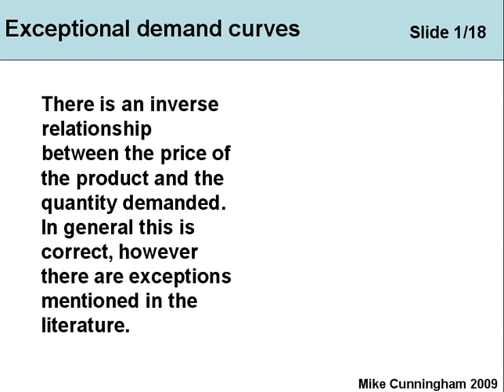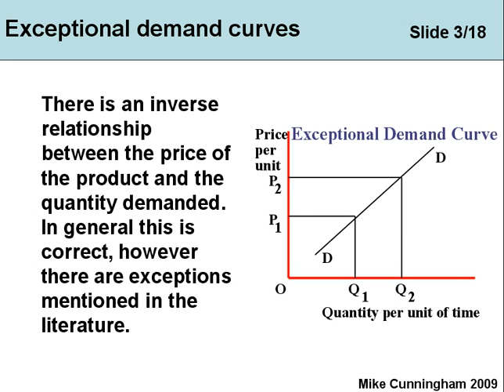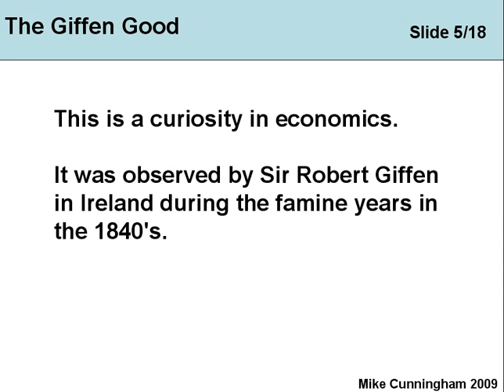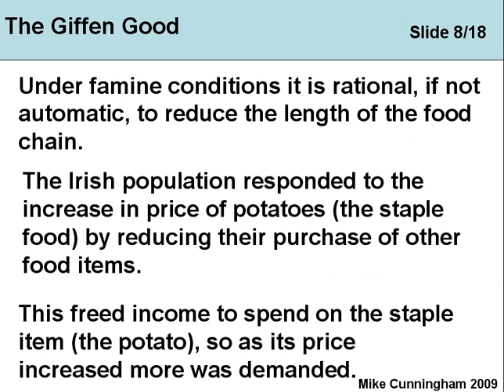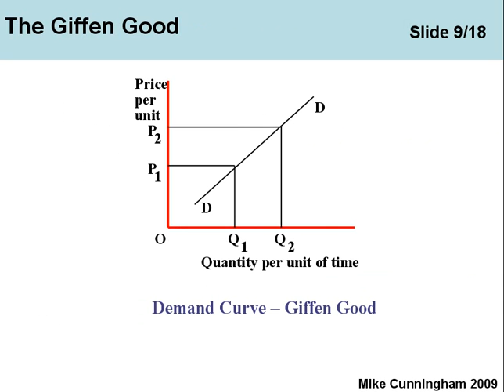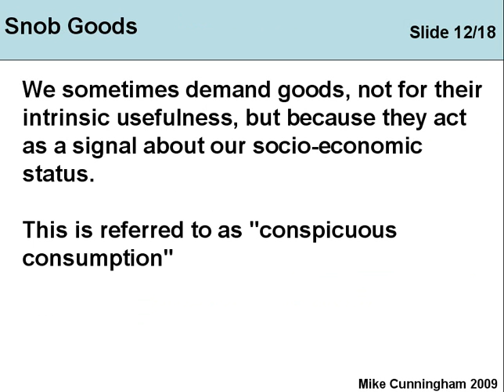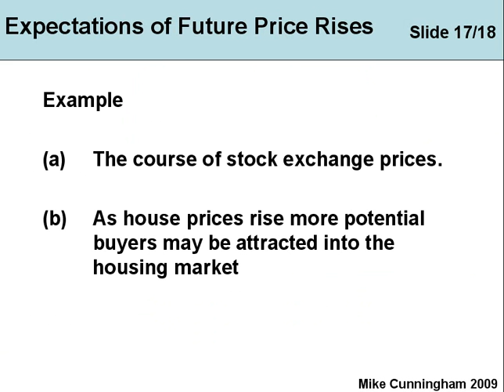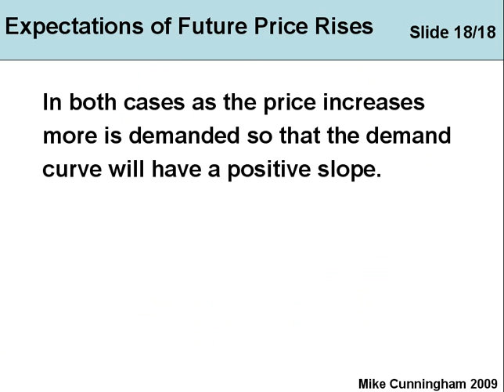Exceptional Demand Relationships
An inferior good is a type of exceptional demand relationship in which the quantity demanded of a good decreases as the consumer's income increases. This is in contrast to a normal good, where the quantity demanded increases as the consumer's income increases.
Inferior goods are typically cheaper alternatives to more expensive goods and are often associated with lower-income households. Examples of inferior goods include generic brands, used clothing, and fast food. As consumers' incomes increase, they may choose to replace these inferior goods with higher-quality alternatives.
Another type of exceptional demand relationship is the cross-price elasticity of demand, which refers to the degree to which the demand for one good is affected by changes in the price of a related good. For example, if the price of gasoline increases, the demand for hybrid cars may increase as consumers seek more fuel-efficient alternatives. In this case, gasoline and hybrid cars are considered complements.
By understanding these exceptional demand relationships, businesses can better predict how changes in income, prices, and related goods will impact consumer behaviour and adjust their strategies accordingly.

Another type of exceptional demand relationship is the Giffen good. A Giffen good is a product that exhibits a positive relationship between its price and quantity demanded, meaning that as the price of the good increases, so does the quantity demanded. This is in contrast to the typical inverse relationship between price and quantity demanded for most goods.
The reason for this exceptional demand relationship is the absence of close substitutes. When the price of a Giffen good increases, consumers may have to reduce their consumption of other goods to afford it, which creates a higher demand for the Giffen good. This is because the Giffen good is often a staple item that makes up a large portion of a consumer's budget, such as bread or rice.
However, the existence of Giffen goods is rare, and they are often cited as a theoretical construct rather than a practical phenomenon.
Understanding exceptional demand relationships, such as inferior goods and Giffen goods, can help businesses better predict how changes in prices and incomes will affect consumer behaviour and develop more effective pricing and marketing strategies.